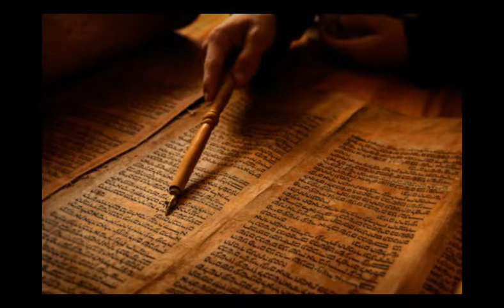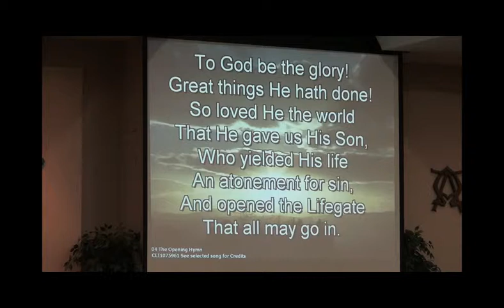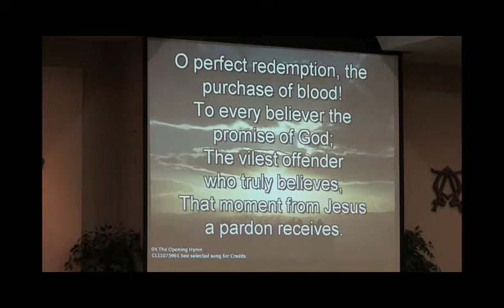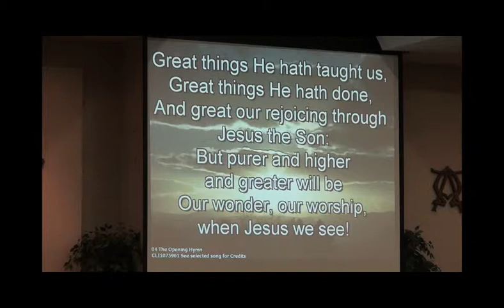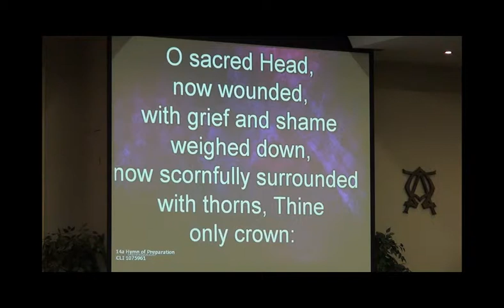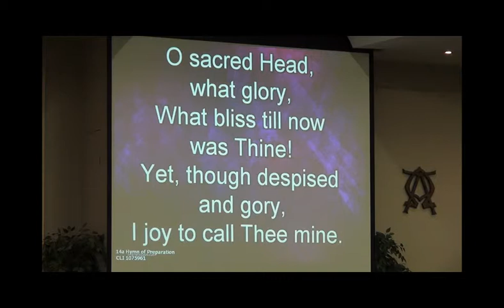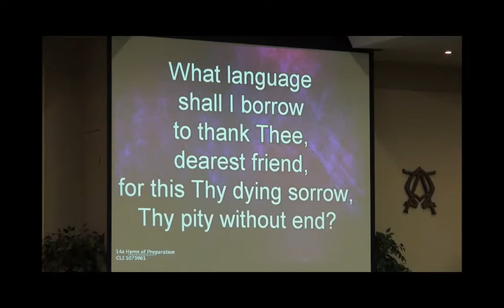Bethel Reformed Church Sermon October 6 2013 "Vhe Vinyard"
October 6 World Communion Sunday. "The Stone the builders rejected has become The Cornerstone"   - It is easier to see the sin of others here rather than the murderous intentions of their own hearts. How easy is that for us as well ?